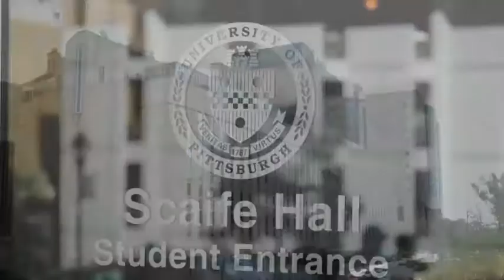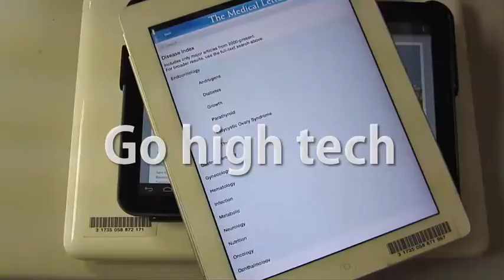Falk Library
Join us at Falk Library, home of the Health Sciences Library System at the University of Pittsburgh.